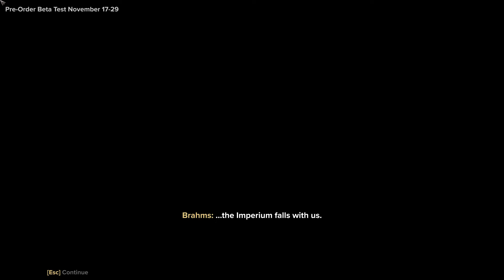Warhammer 40K: Darktide | Veteran | Heretical Prisoner to Inquisitional Acolyte | Part 1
Today, we are continuing in Warhammer 40K Darktide. We have created a new character and started a new playthrough as a Veteran. We played through the opening prologue and the tutorial. I'm super excited to be back into this game. I hope you all enjoy